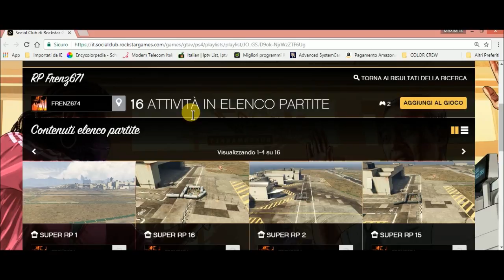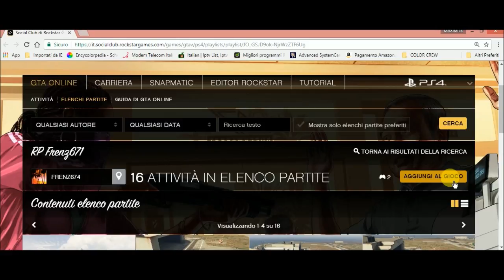GTA ON LINE 1.41 SUPER RP FACILI MENTRE DORMITE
LINK DELL'ELENCO PARTITA

PSN xX_MAXIMILK_Xx

PROFILO FACEBOOK

FUN PAGE

GOOGLE PLUS